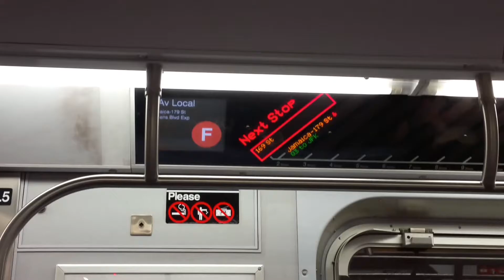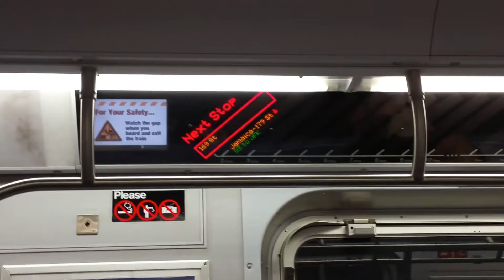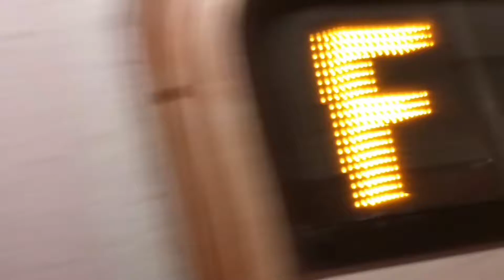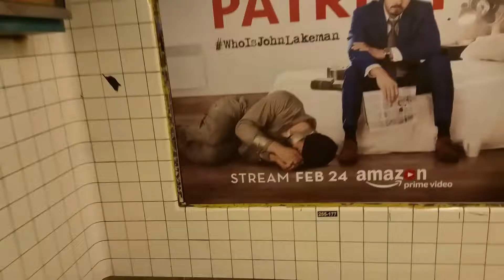Mad F Train NYC 2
The pink nail woman is upset .
Who is she MADD hat?